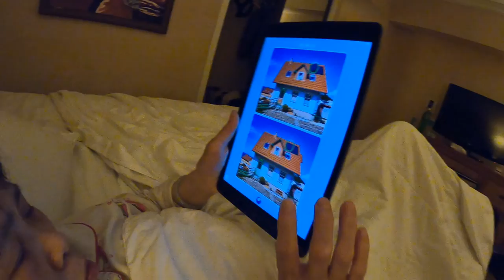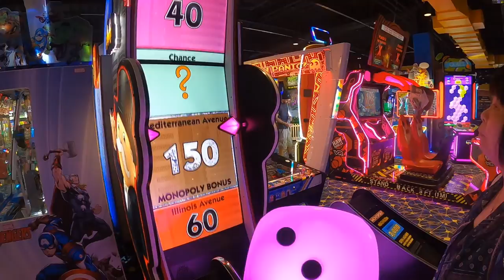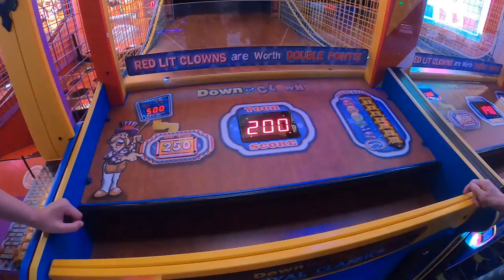Mom and Daughters Vegas Trip July 2022 | RAVENOUSKELLS